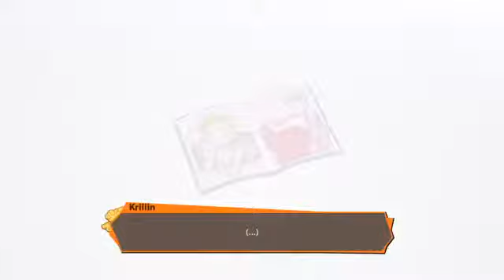DragonBall Z Kakarot part 4 ( Finally got the parts and hading off to Planet Namek)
In this part, We do some side quests and finally, find the 3 parts of the ship and hading for Planet Namek.